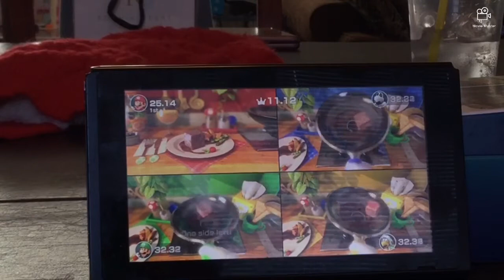Super mario party minigames Mario Vs Dry Bones Vs Luigi Vs Hammer bro